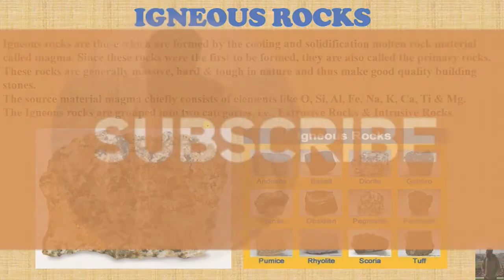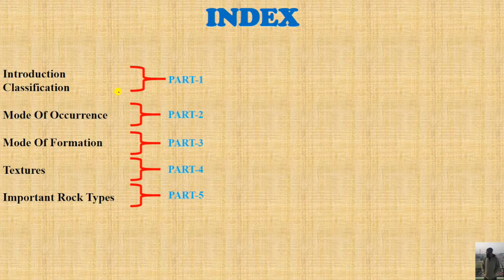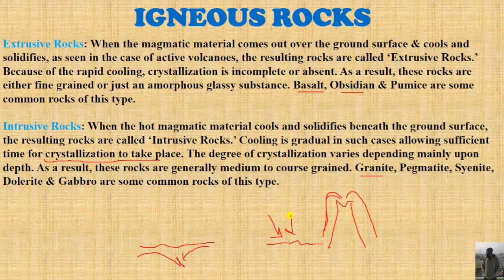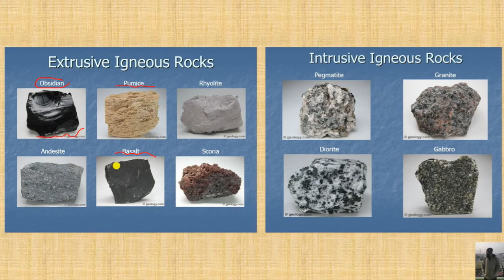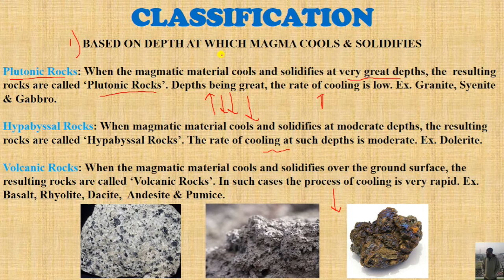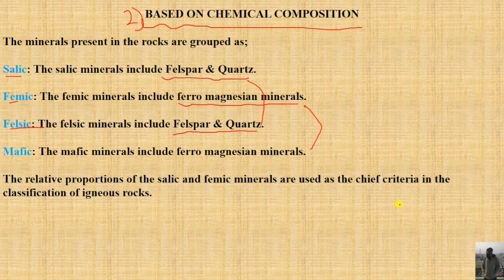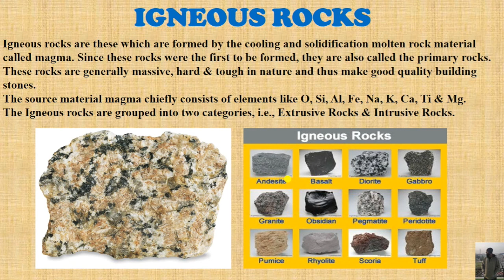Igneous Rocks Introduction | Part-1 | Hindi | Engineering Geology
Study what are Igneous Rocks and it's classification.